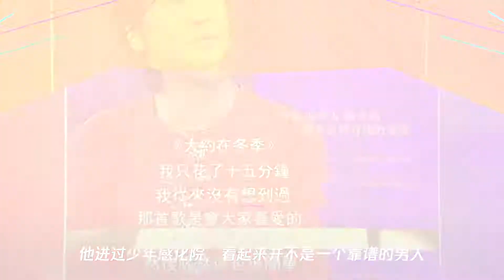马思纯霍建华《大约在冬季》,撕开了齐秦和王祖贤那段15年的虐恋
➤Thanks收看！